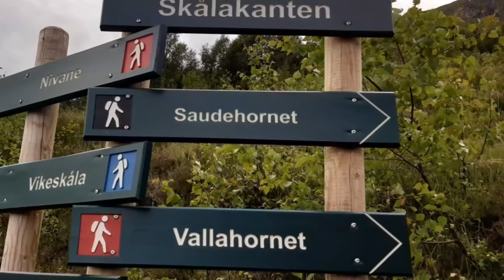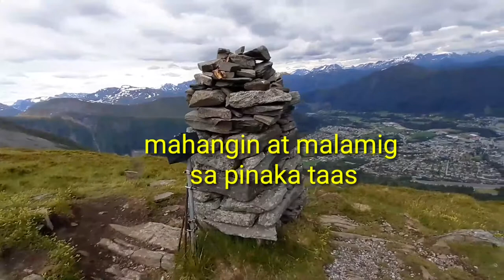BEAUTIFUL NATURE VALLAHORNET MOUNTAIN @ ØRSTA, NORWAY ,MORE OG ROMSDAL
Publisert: 21 july 2020
Vallahornet ørsta 830 meter
By: Bisnorway laagan